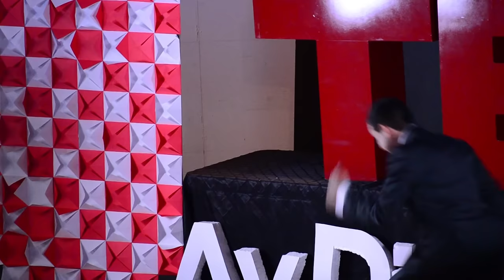Lenguaje corporal | Emiliano Salas | TEDxAvDivDelNorte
El ser humano nunca hace movimientos sin que exista una razón para ello. Aprendiendo lenguaje corporal podrás comunicar eficazmente lo que deseas y saber lo que realmente piensa, siente o la intención de cada persona.

Pionero en el lenguaje corporal en México y latinoamérica logrando e incorporando exitosamente esta herramienta de vida laboral como personal de miles de personas